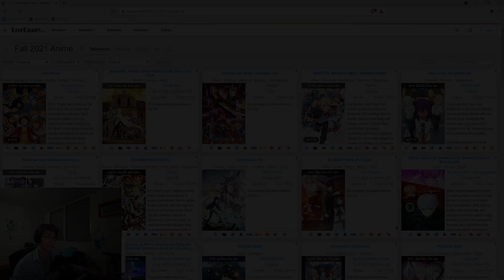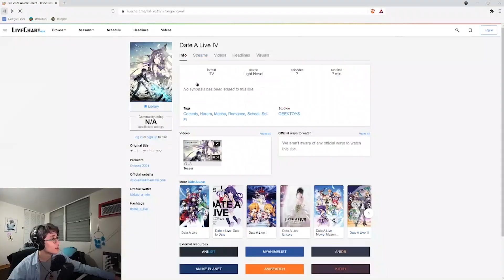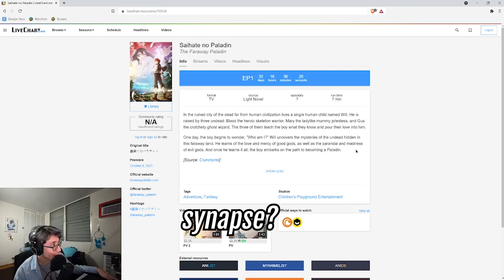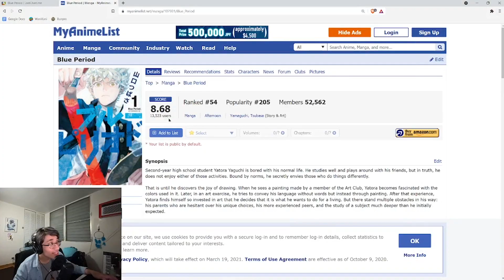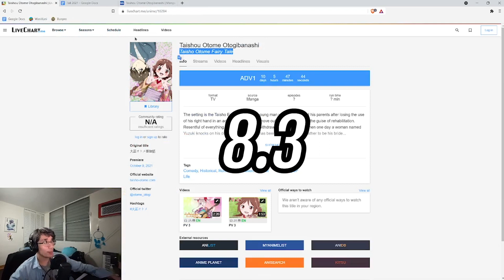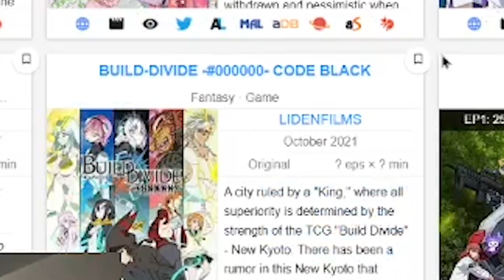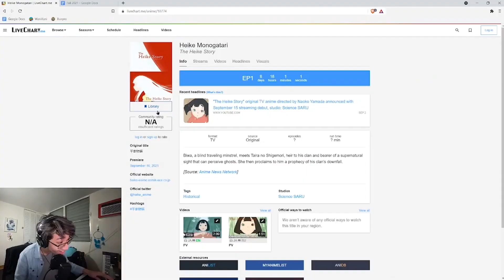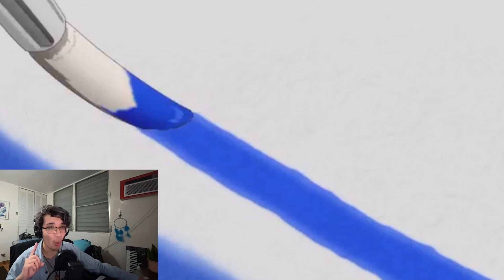Fall 2021 Anime You MUST Watch | Chicken Anime Hunt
The Best Fall 2021 Anime you MUST watch!

Hey guys!
In this video I'll be going through ALL the anime that will be airing on Fall 2021 and tell you which ones YOU should watch!  This season is going to be CRAZY!

It's my first time doing this kind of video, and I had a lot of fun! :D  Inspired by other Anitubers like The Anime Man and Chibi Reviews!  I hope you guys enjoy the usual editing and humor as well as some other fun surprises!

Edited by: Me (Yoshiken)

All stickers taken from GIPHY, support the original artists!

What Anime will YOU be watching this Fall 2021?
●▬▬▬▬๑۩۩๑▬▬▬▬▬●
TIME STAMPS

[0:00] Intro
[1:00] Fall 2021
[18:11] Summary
[23:47] Outro

●▬▬▬▬๑۩۩๑▬▬▬▬▬●
MUSIC USED

1.  Otto Suwen - by Kenichiro Suehiro

2.  Chill - by 4oresight

3. Sugar Cone - by Luke Melville

4.  I swear (Orchestra Version) - by Go Sakabe (DATE A “World” MUSIC)

5.  Weekands - by Sunny Fruit

6.  ReZero OVA Memory Snow Soundtrack - 13 Promenade of Whistles and Creation - by Kenichiro Suehiro

7.  ReZero OVA Memory Snow Soundtrack - 09 Appa - by Kenichiro Suehiro

8.  Forever - by Sunny Fruit

9.  Turn Up - by Monako

10.  Status - by Jamie Bathgate

11.  Oceanside - by Kicktracks

12.  ★ Utauyo!! Miracle (Orchestra) | K-On!! - by Qonell

13.  Youthster - by Lux-Inspira

14.  Night Out - by LiQWYD